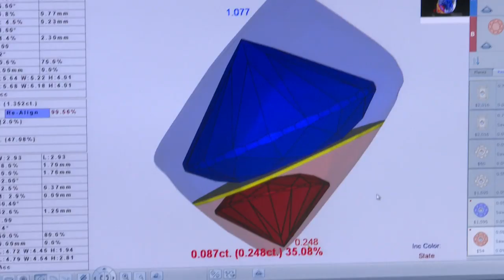Jakutien: Das Land der Diamanten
Der russische Diamantenriese Alrosa gräbt im entlegenen Jakutien hunderte Meter tief in die Erde, um Diamanten in allen Größen an die Oberfläche zu bringen.